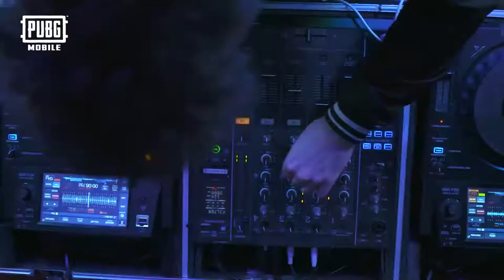PUBG MOBILE: Theme Music [Originals] EDM Version for 2nd Year Anniversary